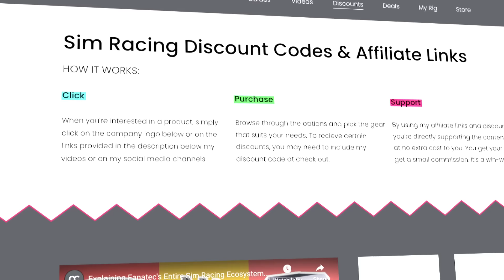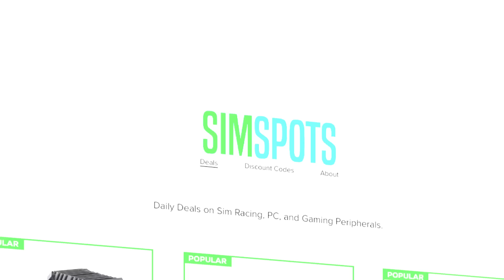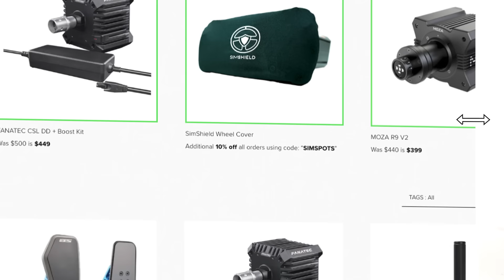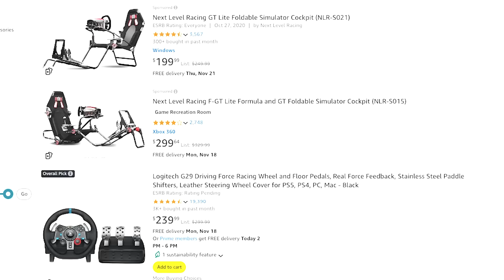The BEST Black Friday Deals for Sim Racing! 2024 Edition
Black Friday sim racing deals and discounts are here and with more companies than ever before discounting their products, there is absolutely no better time to get into this hobby than right now!

$25 off code: OCRACING